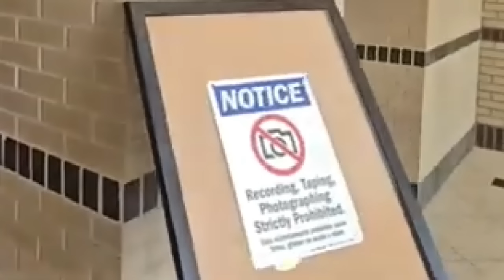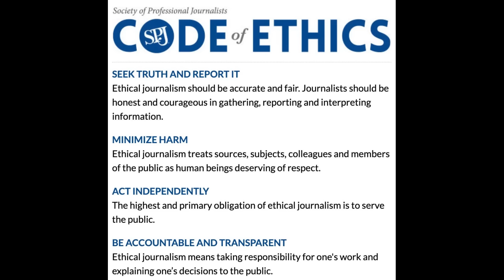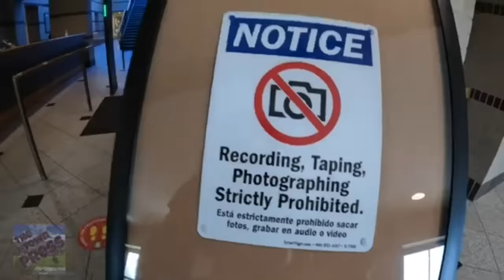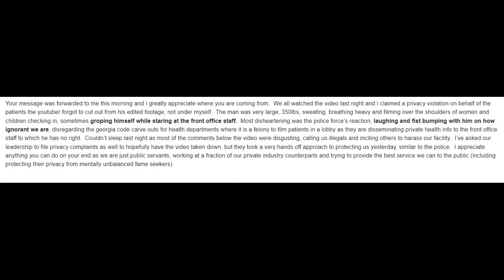A Pair of Buffoons Get the BOOT from a Georgia Courthouse